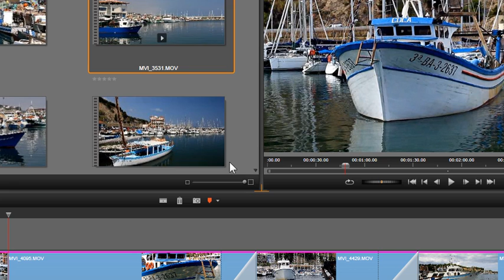Error_Studio16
Después de la última actualización (V16.1) Studio-16 sigue dando problemas
(esta secuencia no incorpora  audio)